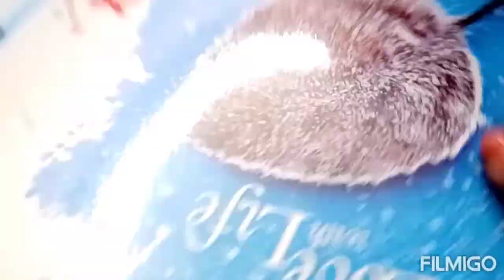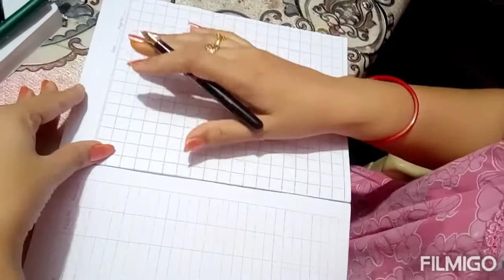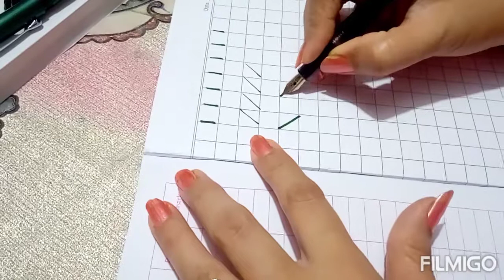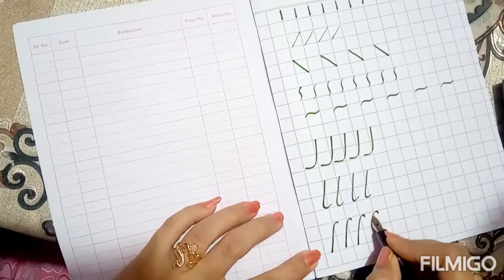ITALLIC CALLIGRAPHY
SO OUR NEW VEDIO IS ABOUT THE ITALLIC FONT THAT IS VERY NORMAL RATHER MANY PEOPLE ARE WHO WANT TO LEARN SO THIS VEDIO IS ALL FOR YOU GUYS

THE MATERIAL WHICH WE HAVE USED IS VERY COMMON AND READILY AVAILABLE IN THE MARKET AND EASY TO FIND

ALL THE MATERIAL ARE AVAILABLE IN ALMOST STATIONERY SHOPS

SO IF YOU LIKE THIS VEDIO AND WANT VEDIO MORE LIKE THIS THEN PLZZZZ SUBSCRIBE MY CHANNEL AND PRESS THE BELL SO THAT WHENEVER I UPLOAD MY VEDIO YOU CAN GET NOTIFY AND LIKE SHARE COMMENT .AND NOTHING ELSE ☺️